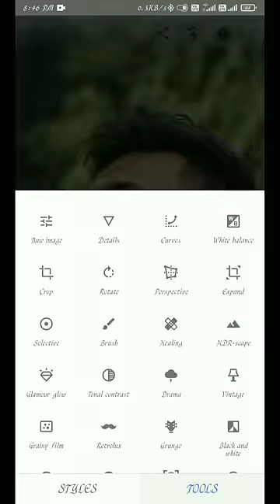Photo Editing | Snapseed Photo editing | Face Smooth Editing